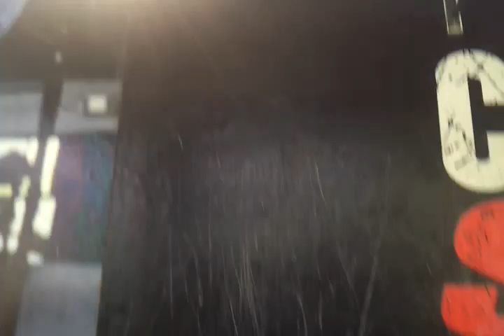Battle of the East , Qualifier 3 , 2016 , Haitham Mahgoub